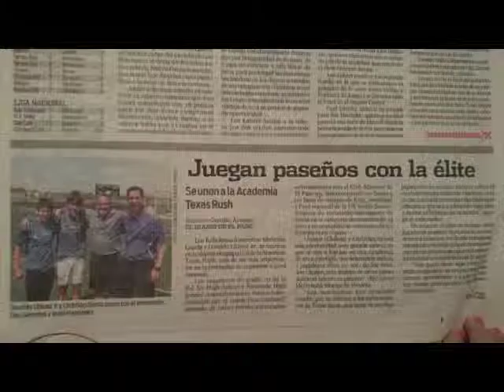Christian Garcia soccer highlights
Christian Garcia

Summit League Newcomer of the year (2013)
All-summit second team(2013)
All-summit newcomer team(2013)
Summit league offensive player of the week (2013)

Freshman 2013
Named Summit league Newcomer of the year and all-summit league second team and all newcomer team. finished with 4 goals and 2 assist to tie the team lead in goals and finish second in points with 10...had 8 points in conference play to rank 2nd in the league among all players and first among newcomers,,,scores his first collage goal on sept. 24 in a 1-1 tie with kansas city...had 2 goals one assist in a 3-0 win over eastern Illinois on Nov.3 was named offensive player of the week following that outing, which included a school record of 10 shots on goal in addition to his school record tying in a 4-0 win over fort wayne on Nov.9 scored a game winner in both wins over eastern Illinois and fort wayne led Mavericks with 37 shots to goal.

Before UNO
Was a standout forward at Bel Air high school under coach Sergio Delgado in El Paso Texas..as a junior 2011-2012 scored 20 goals and was named the first team all district and all city by el Paso Times after helping Bel Air reach elite 8 of the Texas 5A state tournament..played club soccer with Mexicas FC under coach Mcdonald...won 2 state Cups and advanced to the region 3 finals...won he 2011 Surf cup title.